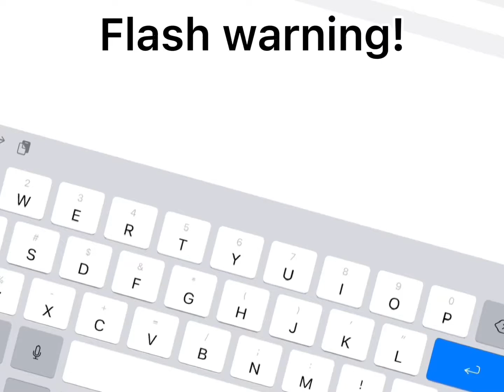No name ||flash warning